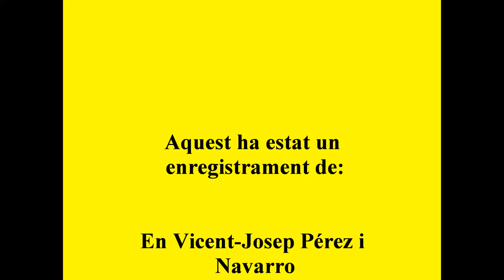Niu de vespes Elx 2 9 2018